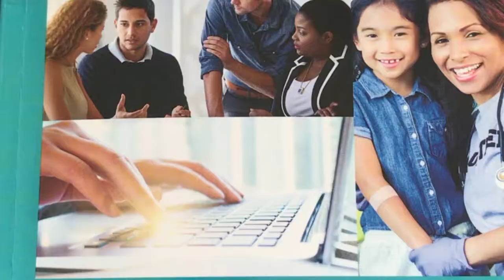621 Proposal Writing Chapter 5 MU SOWK